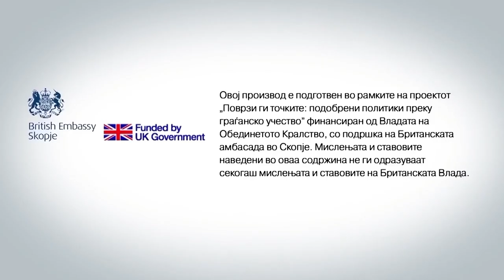Поскапувањето на струјата ќе ги стемни општините, спас се гледа во Владата (Веб верзија)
Владата да ги покрие високите сметки за електрична енергија на општините и да ги запише училиштата и општинските згради како домаќинства, бара ЗЕЛС. Градоначалникот на Ѓорче Петров вели дека ако не им помогнат, општината нема да може да им излезе во пресрет на граѓаните. Градоначалникот од Ценатр, пак, е мирен до мај, до тогаш е потпишан договорот за струја. Сите се согласни дека на локалната самоуправа ѝ е потребна поголема децентрализација.